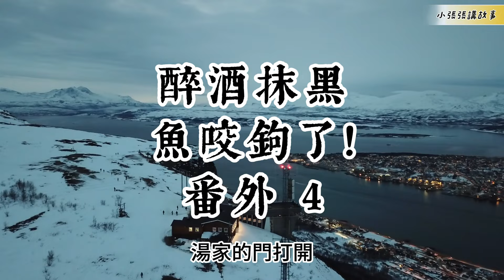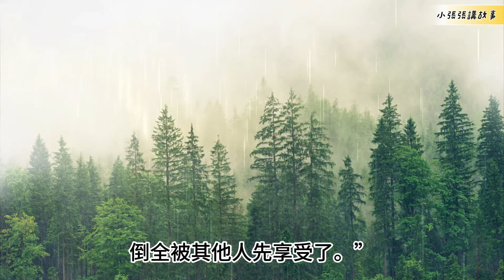（番外4）連載。【醉酒抹黑，魚咬鉤了！】|長篇故事|連載小說|八十年代|勵志|創業|社會變遷|情節|有声书|有聲書